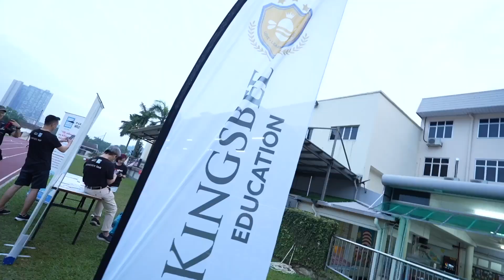Kingbee Oceanauts Sports Day 2024 Higlights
🎥 Kingsbee Oceanauts Sports Day 2024 Highlights! 🌊🏃‍♂️🦈

What an incredible day! From little sharks running around to our Iron Daddies and Iron Mummies giving it their all, the fun was non-stop! 💪👨‍👩‍👧‍👦

A big thank you to our conservation partner, Shark Savers Malaysia, for bringing so much joy to our children while sharing the important message of ocean and shark conservation in such a fun and engaging way. 🌍💙🦈